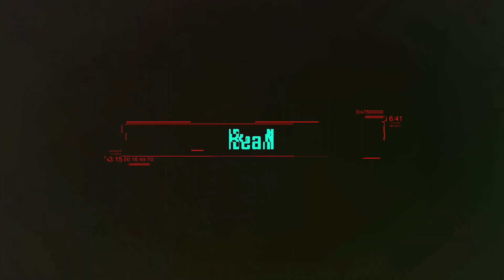현 프로라고 해도 믿을 실력 역대급 개잘 핵 BeaN ｜PUBG Montage [FPP]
감도  정보
DPI 400 ALL 33 수직 1

player BeaN

Editor Euclid

video provision BeaN